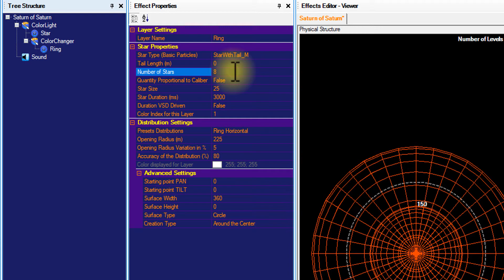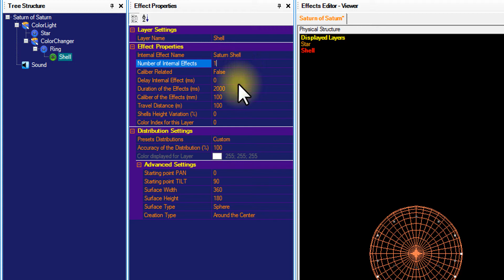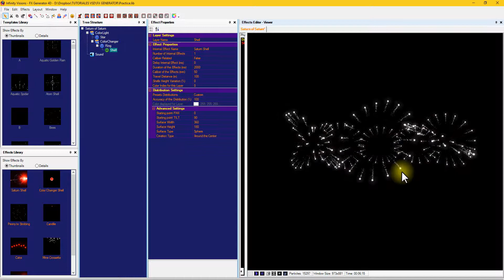Lesson 12- FX Generator- Practice Saturn of Saturn ENG